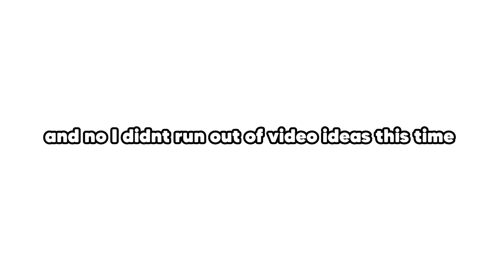MM2, But Everytime I DIE I turn Into a DIFFERENT HALLOWEEN AVATAR (Murder Mystery 2)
hello ଘ(੭ˊᵕˋ)੭ ੈ♡‧₊˚

In today's video everytime I die in murder mystery 2 I change my roblox avatar (halloween edition)
People in this video:
 @quizlil   (aka  the mm2 pro)

                                        Timestamps
0:00 - Intro
0:09 - (Round 1) Pumpkin fit
0:18 - (Round 2) Pumpkin fit
1:27 -  (Round 3) Ghostface fit
1:42 - (Round 4) Ghostface fit
1:53 - (Round 5) Ghostface fit
2:32 - (Round 6) Halloween kitty fit
3:07 - (Round 7) zombie fit
3:44 - (Round 8) zombie fit
4:10 - (Round 9) vampire fit
4:38 -(Round 10) vampire fit
5:00 - (Round 11) vampire fit
5:14 - jay wanting it to be chrimus
5:50 - (Round 12) vampire fit
6:39 - (Round 13) vampire fit
7:12 - (Round 14) vampire fit
7:46 - (Round 15) Ghost fit
8:15 - tiny blooper + Outro
⭐some social media links⭐
📷Softwares Used📷
Thumbnail- Photoshop and Blender!
TINY qna:

a: Unfortunately I do not follow or add anyone besides close friends, and family! Also since there's a friend limit and there's too many to accept, but I do have my joins on here and there for everyone! :D

thumbnail inspo: devy mm2
ROBLOX is an online virtual playground and workshop, where kids of all ages can safely interact, create, have fun, and learn. It’s unique in that practically everything on ROBLOX is designed and constructed by members of the community. ROBLOX is designed for 8 to 18 year olds, Roblox is Kid friendly.PG, Family Friendly + No Swearing but it is open to people of all ages. Each player starts by choosing an avatar and giving it an identity. They can then explore ROBLOX — interacting with others by chatting, playing games, or collaborating on creative projects. Each player
 is also given their own piece of undeveloped real estate along with a virtual toolbox with which to design and build anything.